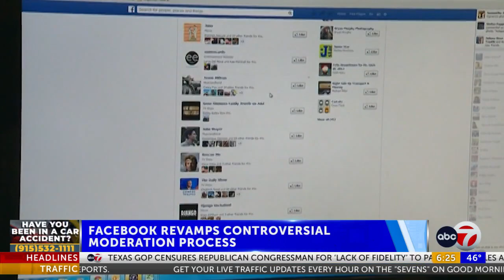Facebook revamps controversial moderation process